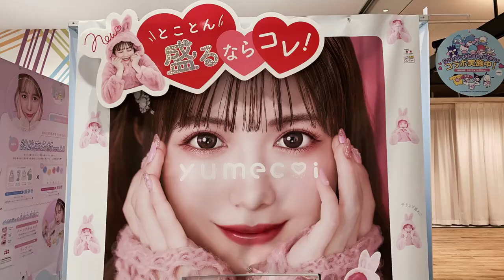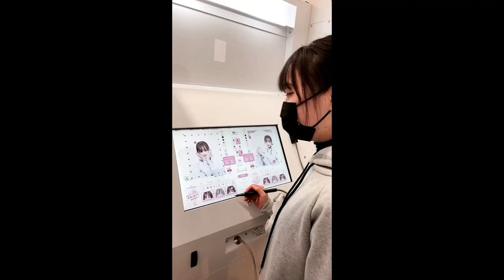【ピンプリ】ひとりでプリクラ！初チャレンジ！yumecoi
またみてね♪